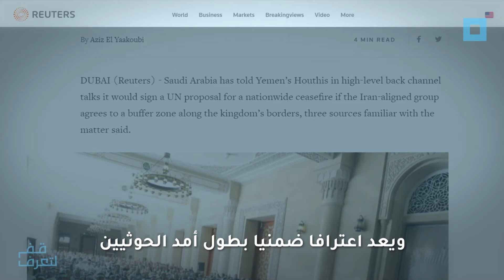فرص السعودية تتضاءل في اليمن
على وقع التقدم العسكري
تأتي التسويات السياسية
السعودية مجبرة على قبول فشلها العسكري في اليمن
 والحوثيون سيحصلون على تنازلات كبيرة منها
عناوين بارزة خرج بها مركز ستراتفور للدراسات في تحليل سياسي كان من أبرز نقاطه